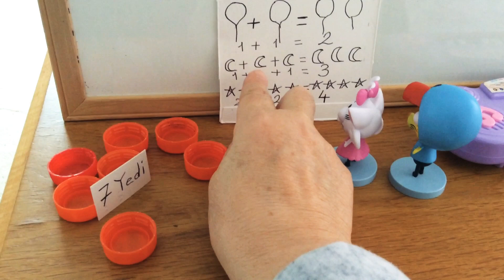KRAL ŞAKİR LE 7 YEDİ SAYISI VE TOPLAMA ÖĞRENİYORUZ